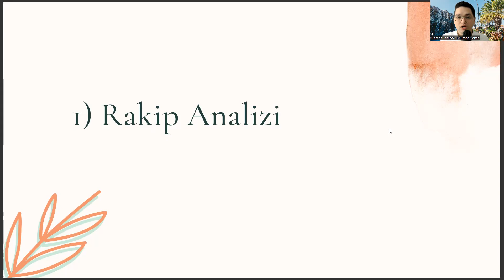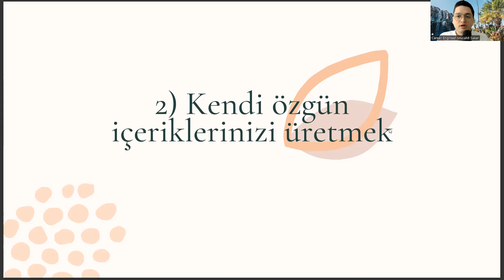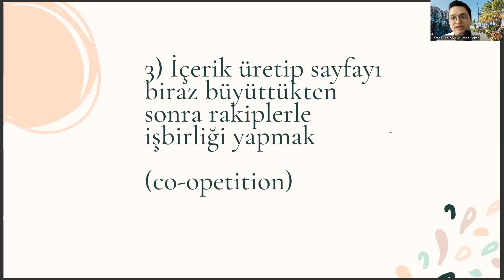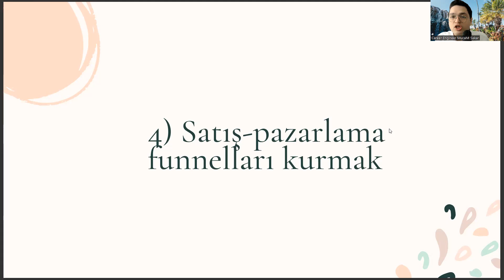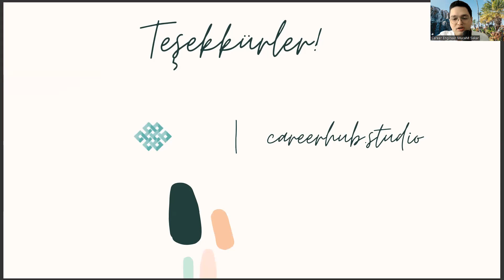Elektronik-Haberleşme Teknolojisi Diplomanızla 4 Adımda Dijitalde Marka Yaratmak